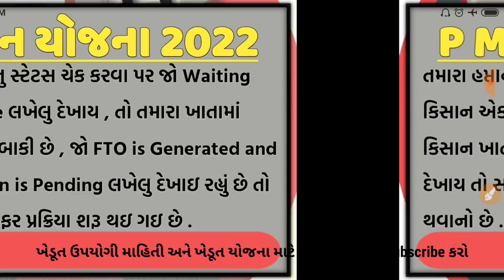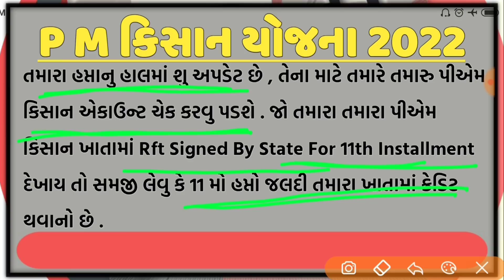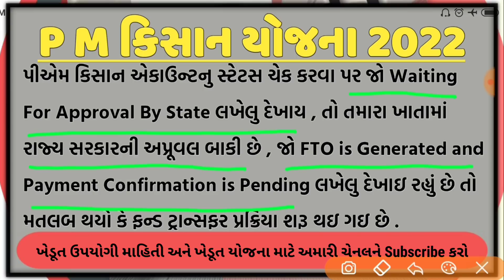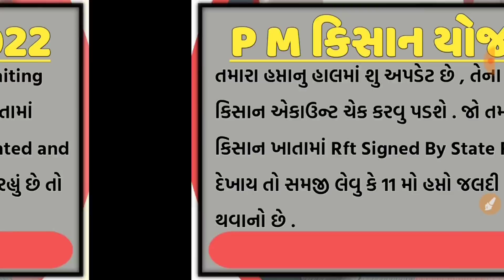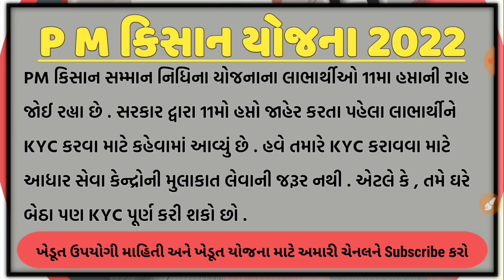પી એમ કિસાન યોજના 2022 | 11માં હપ્તા પહેલા યોજનામાં 3 મોટા ફેરફાર | p m kisan yojana 2022 | 2000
ખેડૂત ઉપયોગી માહિતી રોજના બજાર ભાવ વગેરે માહિતી માટે અમારી વેબસાઇટની એકવાર અવશ્ય મુલાકાત લો